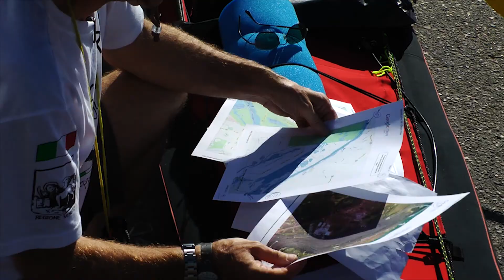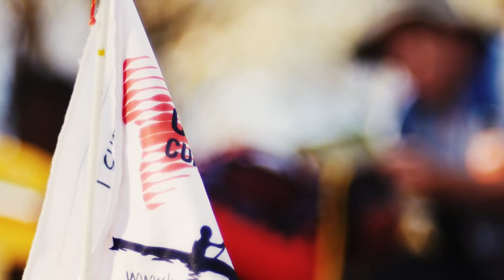On the largest rivers in the world by Canoe/Kayak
Sui più grandi fiumi del mondo in canoa/kayak: Rodano,Danubio,Mississippi,Golfo del Messico,Yukon,Po,Murray , Mosella e  Reno, Rio delle Amazzoni,Teslin e Yukon